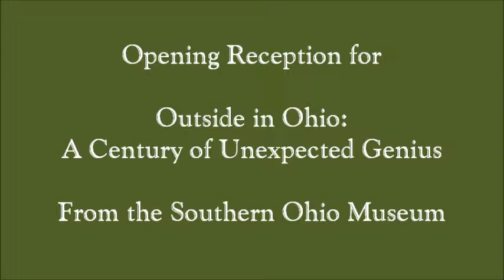Tony Pence - Bluegrass Morning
Tony Pence at A Day in the Country Folk Art Festival Morehead, Kentucky June 1, 2012 Visit Tony's official